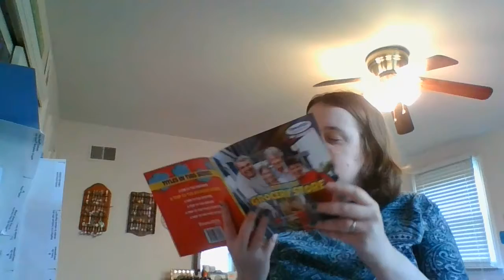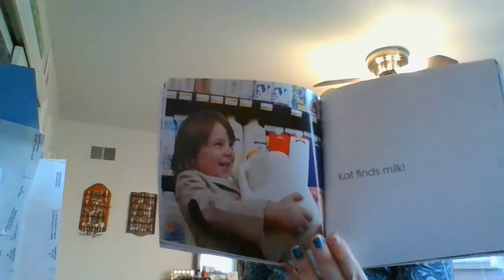Storytime with Ms. Carolyn-April 14th 2020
Ms. Carolyn reads A Trip to the Grocery Store by Josie Keogh.
Happy Tasty Tuesday! Happy Week of the Young Child!